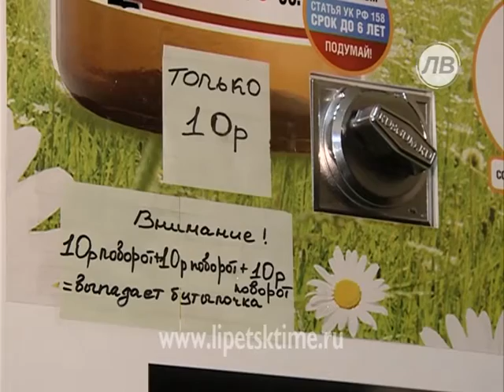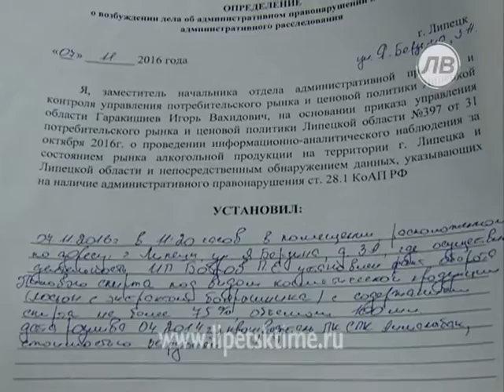В Липецке демонтировали автомат с фанфуриками...